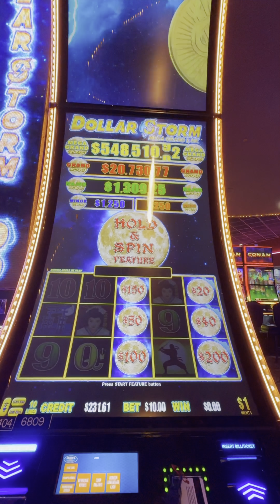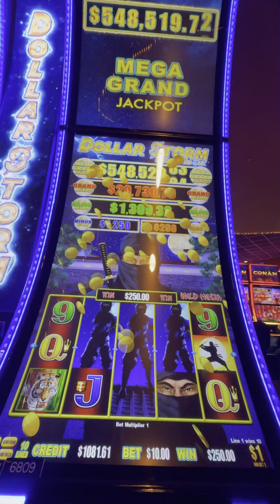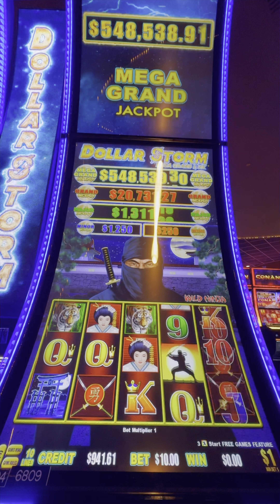😘Alright❣️ ($10Bet) Mega Dollar Storm Big Win Bonus at Coushatta Casino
🤠Oh Yea❣️ Howdy from Texas❣️ If you enjoy the casino lifestyle, events, concerts, rewards, perks, & making new friends who also enjoy the casino & gambling lifestyle, then welcome aboard❣️We have exciting casino & event plans.

Click playlist below. Check out our epic hand pays & Progressive Jackpot Wins.

Enjoy gambling & want to learn more about casinos, slots, & table games?

Watch along as we 🤑WIN Some & Lose some. Good news? You can hang out & play along with us—without spending a penny!

✈️Travel with us to our Casino Bucket List of REAL casinos across the country from Florida to Las Vegas like: Coushatta, Choctaw Casino,Hard Rock, Aliante, The Orleans, & the Cosmopolitan. Way too many to mention.

Planning your next casino trip? Our casino travel reviews & gambling life playlist might help you plan your next casino adventure, last-minute getaway, or next family vacation.  We will share our views of the hotel, restaurant, amenities attractions, casino tips, & more.   No disappointments.  Verify before your trip. Casino & Resort features are subject to change at any time.

We ❤️the entertainment & safe environment the Casino Lifestyle offers. We showcase unique & amazing casino design architecture & casino interior design of: hotels, RV parks, camping, resorts, spa & golf.  Get inspiration for your next event planning decorating idea as we walk & explore together.  Then, let’s relax & decompress as we sit in front of the: casino slot machines, video poker, craps, & roulette to have some casino fun.

Not a gambler? There’s plenty of things to do & explore. We ❤️ casino events, golf, concerts, entertainment, salon and spa packages with pedicures & massages.  Don’t forget the lazy river, pool, shopping, restaurants, & local sights too!

As close as 2 hours from Houston, Texas, Louisiana casinos are on the top of our (date weekend) & (JW’s Ladies weekend) list of safe & things to do in the Lake Charles casino area. Closest to Houston is Naskila Gaming in Livingston, TX. In Louisiana, we enjoy Delta Downs Racetrack, Hotel & Casino in Vinton.  The Lake Charles Casinos include:  Horseshoe Casino, Golden Nugget Hotel & Casino & L’Auberge Casino Resort.  Another 45 minutes features the Coushatta Casino Resort with the Grand Hotel, Seven Clans Hotel, the Inn at Coushatta & Red Shoes RV park.

Coming Soon... Enjoy Good Vibes with our exclusive online boutique offering casino clothing, gear, travel, & unique gifts designed for all casino enthusiasts.

We greatly appreciate you & your support as we share our casino & gambling adventures. All videos are original recordings by (JW & Monty), & then posted to our entertainment channels.

We ❤making friends, & invite you to join our Super Grand Slots family… where we  bring REAL Gam-Bling to life!  Pop❣️Pop❣️Pop❣️ Let’s Go❣️

Lucky🍀Vibes & Safe 🚢 Travels❣️

Videos are intended for 18+ only. Please play responsibly. If you have troubles with gambling, visit

© All uploads are the intellectual property of Super Grand Slots. You do not have permission to re-use or publish any part of our content, (outside of the social platform rules), without written consent.